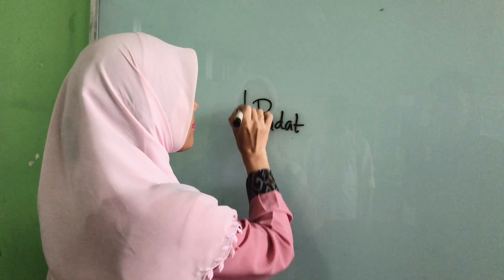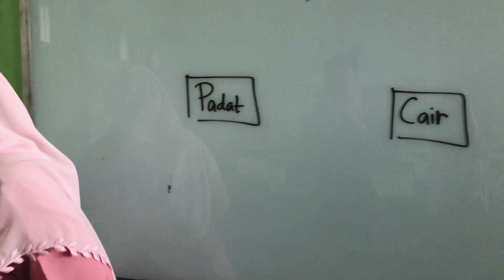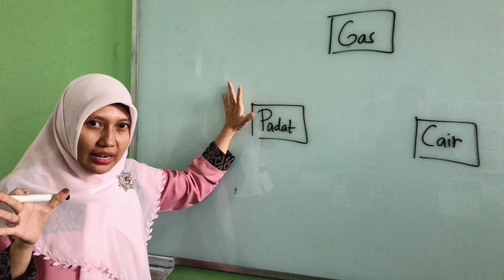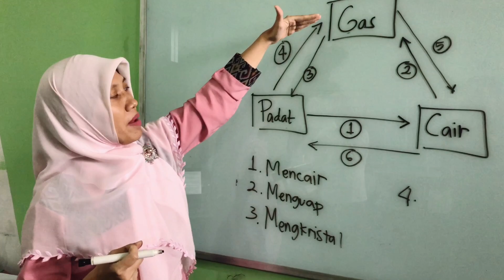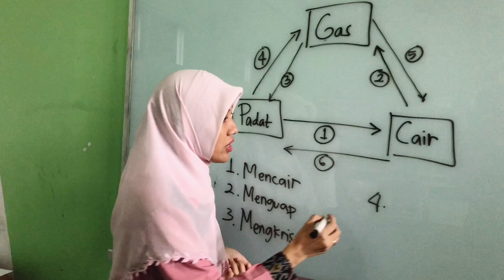PERUBAHAN WUJUD BENDA